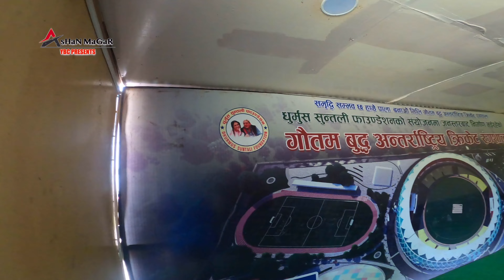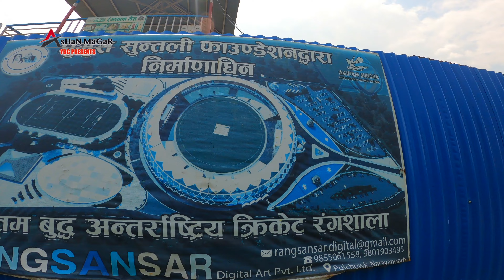धुर्मुश र सुन्तलिले छाडे पछी गौतम बुद्ध रंगशालाको अवस्था - goutam buddha rangashala